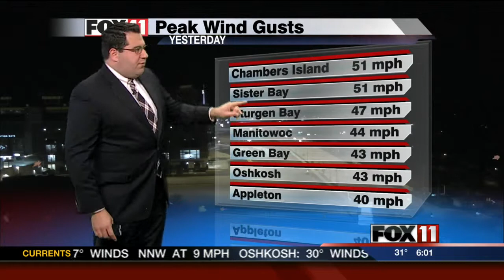Weekend Weather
Phil DeCastro has more on the chilly weekend.